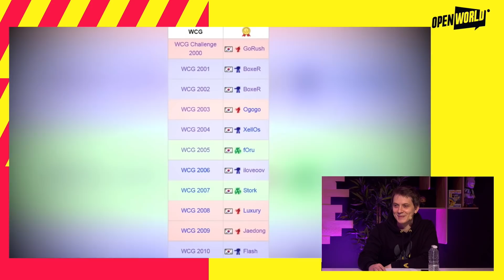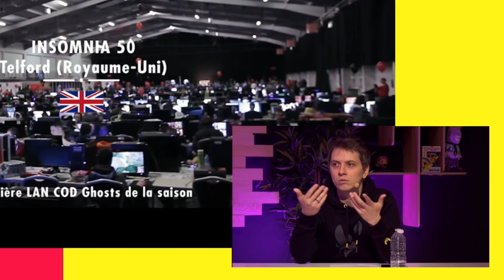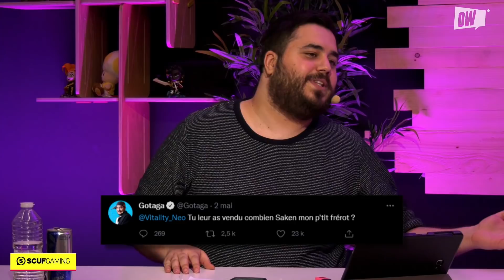On parle d'ESPORT avec NEO & LAURE (ça rime)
Nouvelle soirée OPENWORLD !! Grosse session talk sur l'esport en général avec Neo & Laure !

00:00 Intro & présentation de l’émission
02:20 Le Covid & 2020
04:23 L’arrivée de Laure dans l'ESport
08:15 L’arrivée de Neo dans l'ESport
12:20 Dailymotion, l’argent & les contrats
20:00 L’arrivée de Gotaga dans l'ESport
23:30 L'épopée Fortnite
28:53 Être sain dans l’ESport
39:47 Les gens oublient vite
42:20 Les réseaux sociaux & la critique
47:00 La Karmine-Corp championne d’Europe
52:30 L’identité française chez Vitality
58:00 l’ESport à l’étranger
01:00:25 Le roster Vitality
01:01:00 La place médiatique de l’ESport
01:09:00 Les premières LAN COD
01:13:20 Les salaires des joueurs pros
01:18:20 Être joueur pro aujourd’hui
01:20:10 L'adderall (drogue) dans l’ESport
01:29:44 Les émotions dans l’ESport
01:41:45 Les rookies et les vétérans dans l’ESport
01:48:50 Ligue fermée/ouverte & ladder l’ESport
02:10:00 La hype Kameto, les fanbases & incubateurs
02:15:50 Le tweet Saken, le trashtalk & les dramas